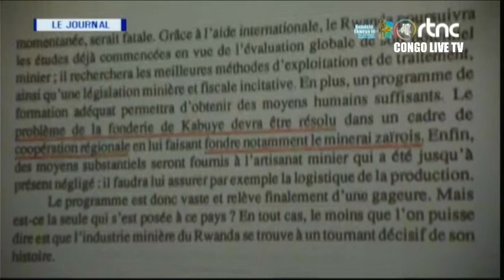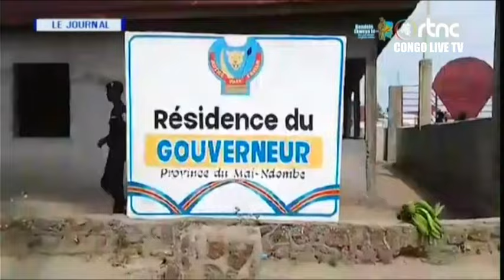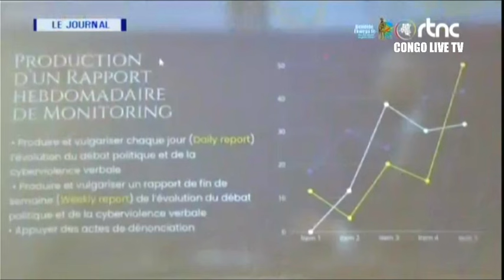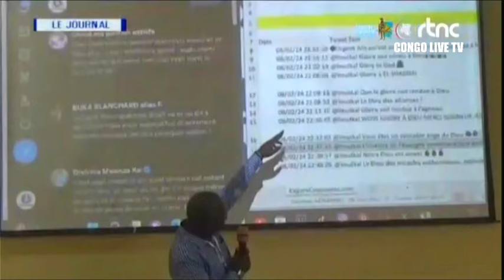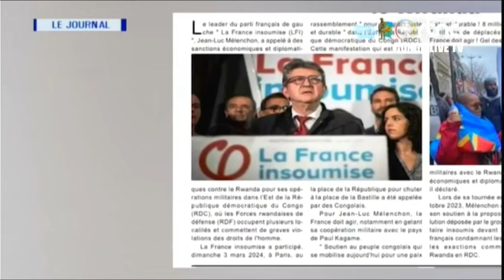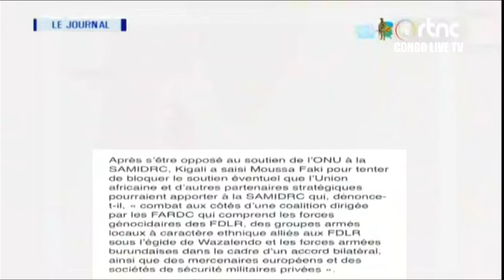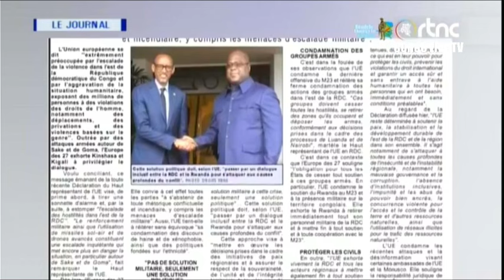🔴RDC : SUIVEZ LE GRAND JOURNAL DE CE MARDI LE 05.03.2024 RTNC EDITION 13H30